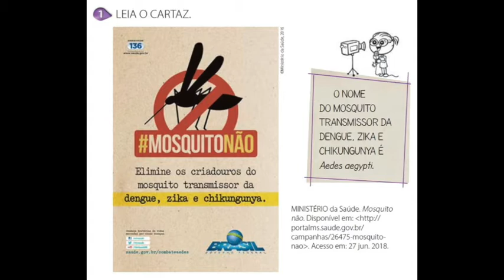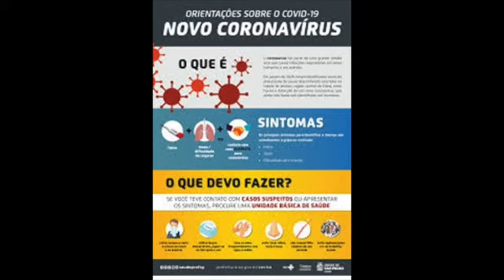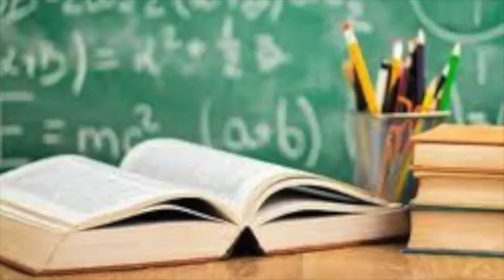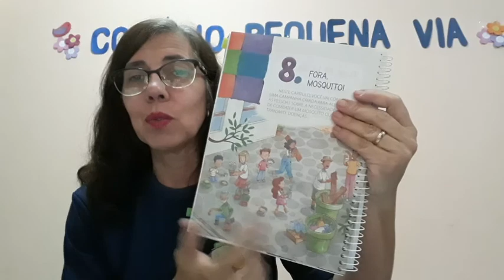1º Ano - 30/10/2020 - Português: cartaz